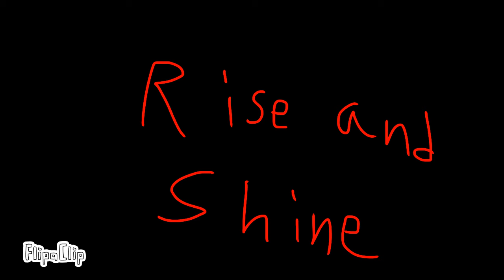Rise and shine meme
Inspiration: cuphead